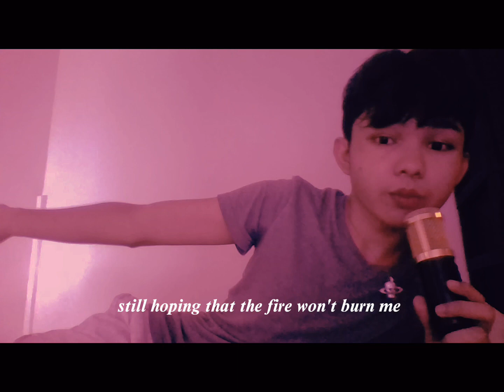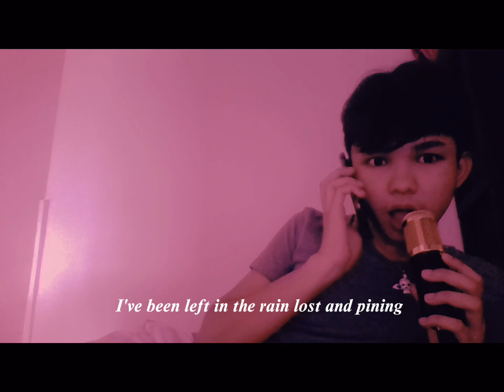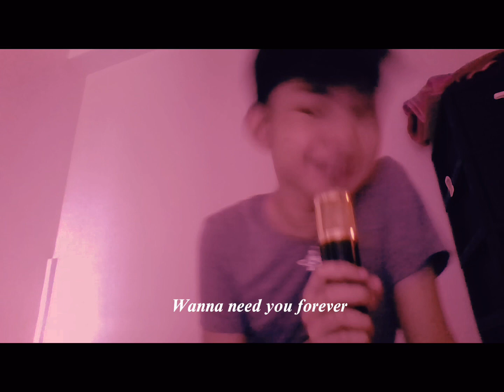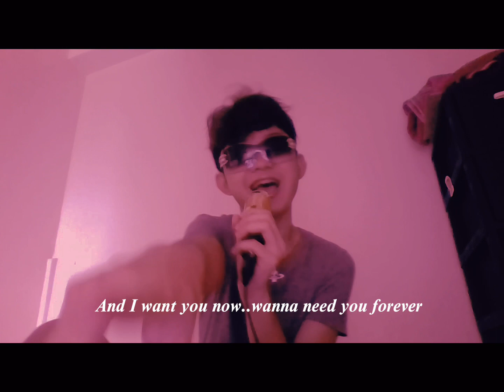Taylor Swift - Electric Touch (acoustic cover)